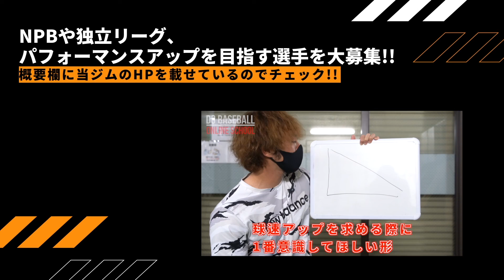【投球フォーム】インステップに悩んでいる方へ。（球速アップ・ピッチャー・野球練習）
【Do Baseballチャンネル】
〜野球練習＆野球トレーニング配信チャンネル〜
野球が上手くなるための情報を随時配信！
少年野球〜社会人野球の選手まで、是非ご覧ください！
ピッチャーのインステップについての動画です！

【Do Baseball〜野球特化型パーソナルジム〜】
「Do Baseball ホームページ」
（ジムでの指導＆野球スクールのご予約受付中！）

【コーチ紹介】
代表コーチ/大井 眞尚武(おおい まなぶ)
プロ＆社会人選手サポート
独立リーグ/チームトレーナー
高校野球指導者/学生野球指導資格あり
野球スクール開校
元独立リーグ選手/投手キャプテン※富山
(福島ホープス/富山GRNサンダーバーズ)
※2015年後期優勝
※2017年前期優勝
※2018年後期優勝

【独立リーグ合格選手】
・小井手和宏 選手（投手）
「茨城アストロプラネッツ/富山GRNサンダーバーズ」
・渡邉潤 選手（投手）
「富山GRNサンダーバーズ」
・渡邉朝陽 選手（投手）
「福井ワイルドラプターズ」